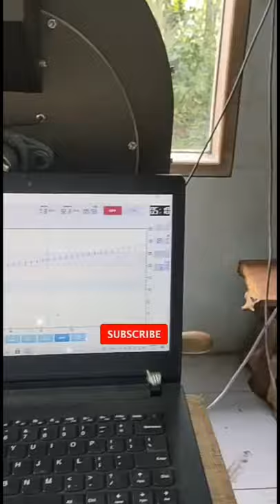Proses Sangrai KOPI ARABIKA.